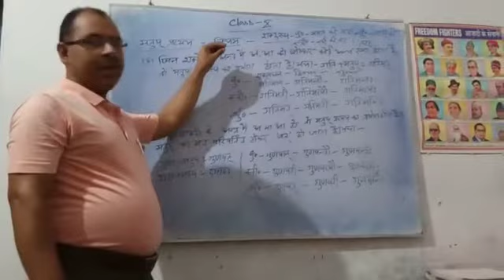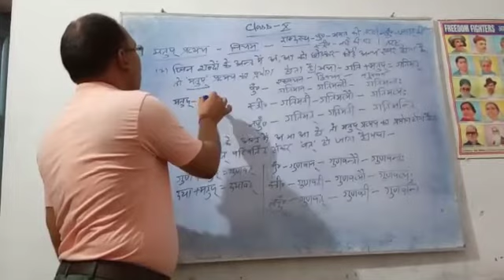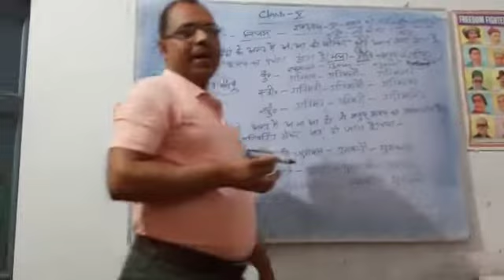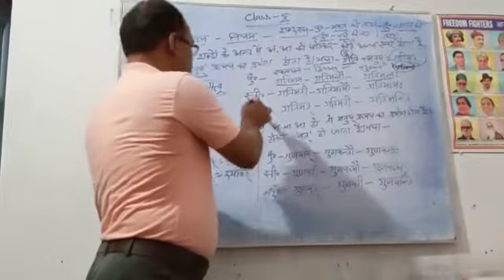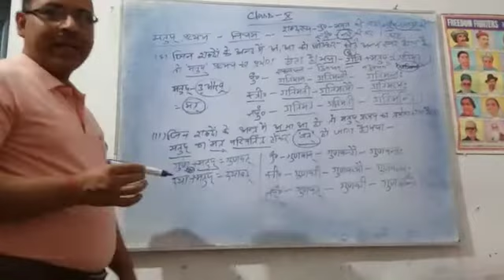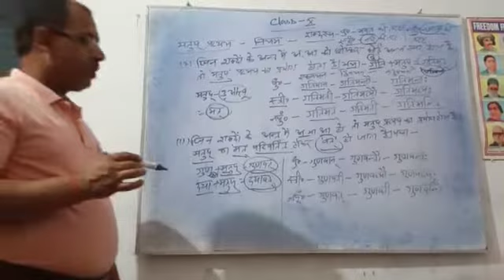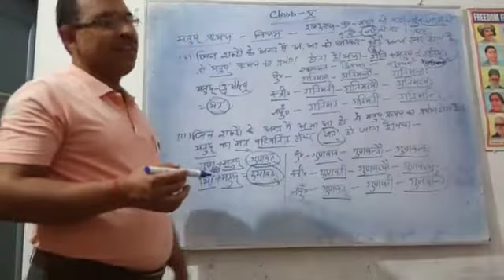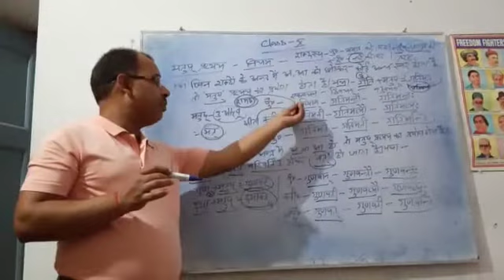Class X Sanskrit by D K Mishra